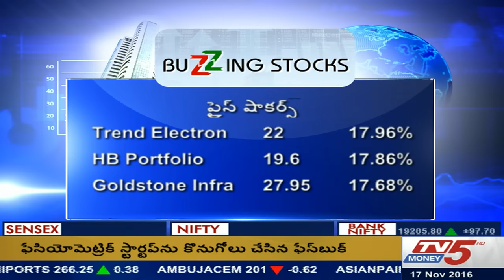17th November 2016 Tv5 Money Smart Investor